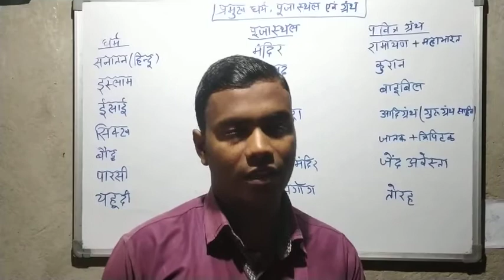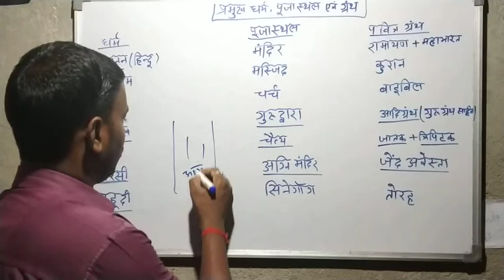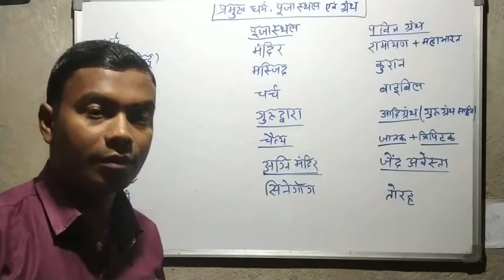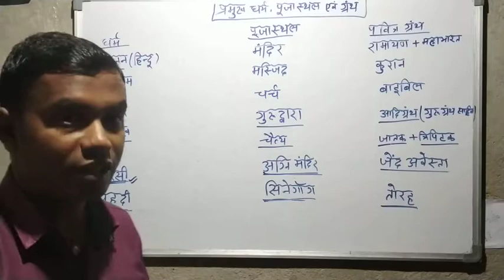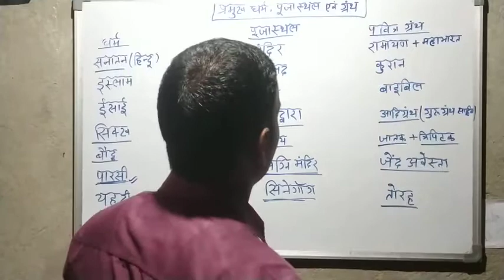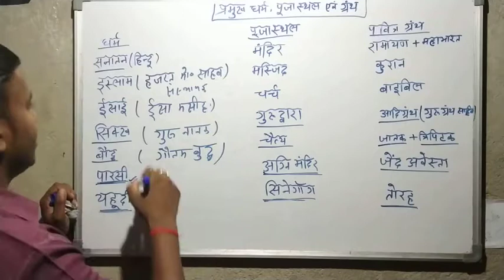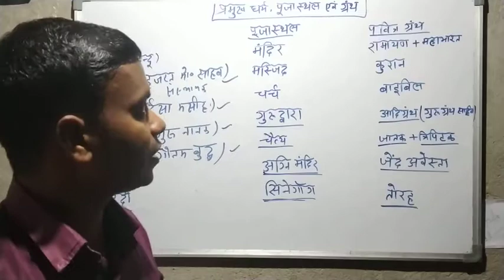प्रमुख धर्म के पूजा स्थल एवं पवित्र ग्रंथ ( जबरदस्त ट्रिक के साथ)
Manoj competitive classes, Manpur (Gaya)
Topic :- प्रमुख धर्म के पूजा स्थल एवं पवित्र ग्रंथ
By:- J. P
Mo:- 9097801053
                                                                  धन्यवाद...!